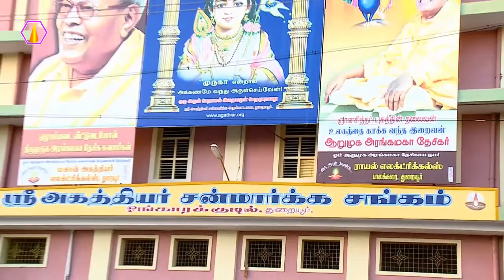கோபத்தை வென்றவர் யார்?